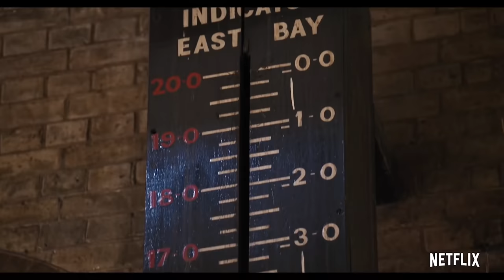never get bored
In which John talks about stuff that is helping him through, which actually turns out to be helpful in and of itself.

Stuff recommended in this video includes:

Feeling the wind against human skin (an experience available outdoors)
Foosballers (available wherever you get movies)
The Speed Cubers (available on Netflix)
Connected (available on Netflix)
The Other Latif (a Radiolab series available wherever you get podcasts)
Invisibilia (ditto)
Heavyweight (so good for crying)
Planet Money (podcast)
Sylvia Plath's The Bell Jar (esp. recommended if you can read it with Sarah's high school notes in the margins)
Jacqueline Woodson's Behind You
E. Lockhart's The Disreputable History of Frankie Landau-Banks
Making lists of the things that are getting you through